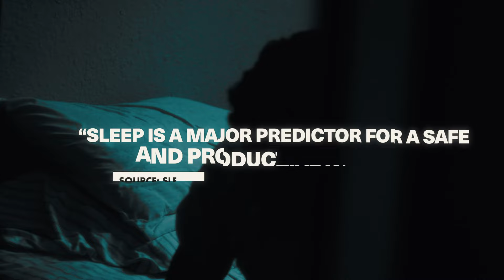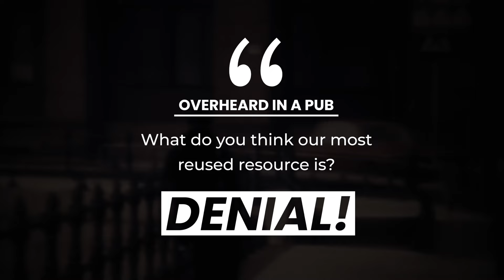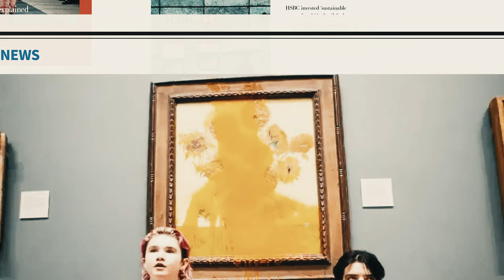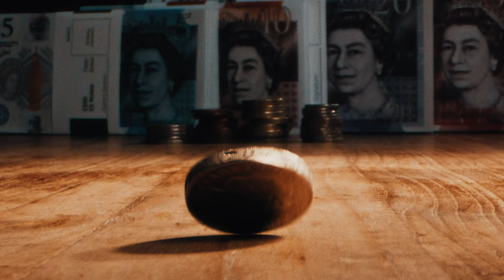Sustainability: A Broken Record | A CUBE™ Original Documentary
Exploring how we manage the relationship between people and our planet, unearthing the secrets for a more substantial impact and discovering how powerful decisions can move us forward towards a nourishing future.

Featuring:
Jeremy Grove, Sibley Grove
John Miller, MARK Product
Nico Rensch, Wunderhaus
Rachel Hoolahan, Orms
Simone Suss, Suss Studios

Executive Producers: James Hakesley & Roy Kimani
Producer: Sam Prosser
Research Producer: Jennifer O'Mahony
Director and Editor: Owen Riseley
Camera Operator: George Beckett
Post Production Assistant: Michael Fyfe
Production Coordinator: Abi Cobley